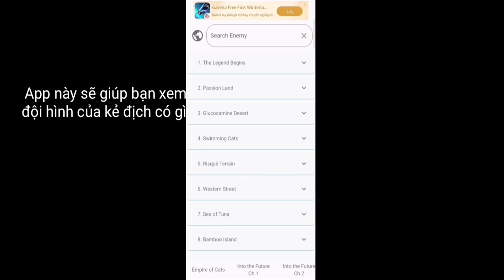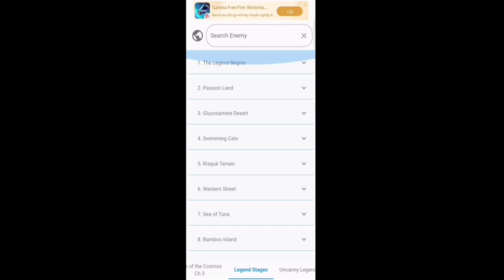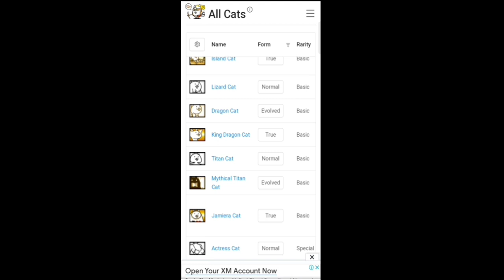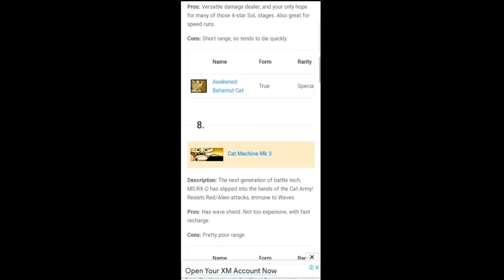4 App sẽ giúp bạn chơi The Battle Cats Tốt Hơn (hoặc là ko 🐧)